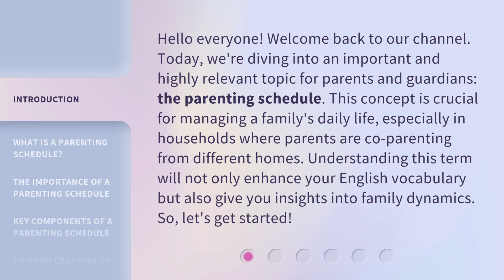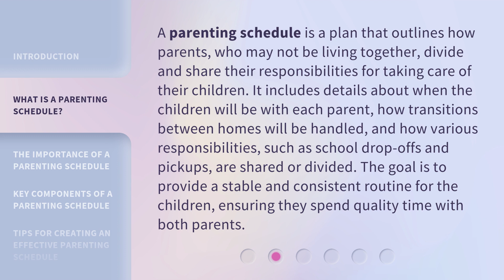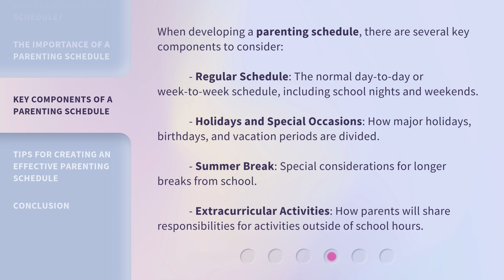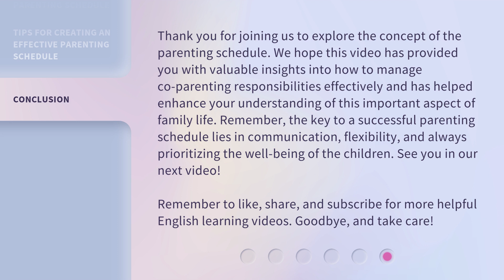Mastering the Art of the Parenting Schedule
00:00 • Introduction - Mastering the Art of the Parenting Schedule
00:38 • What is a Parenting Schedule?
01:12 • The Importance of a Parenting Schedule
01:42 • Key Components of a Parenting Schedule
02:18 • Tips for Creating an Effective Parenting Schedule